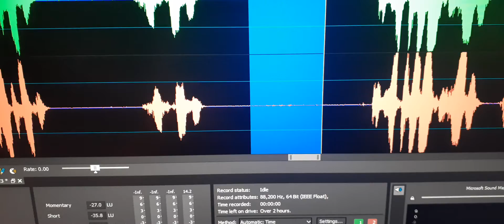7. A strange metallic sounding EVP tells me “Joe, just want to thank you”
A strange metallic sounding EVP tells me “Joe, just want to thank you”